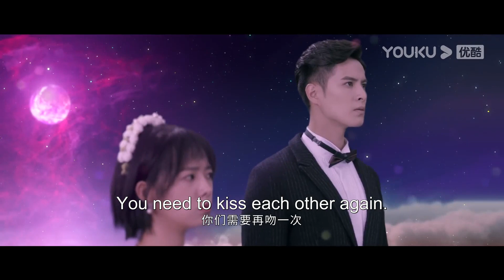【HIGHLIGHT】萝莉爬上床偷吻他！却反被壁咚！| 蕨草少女的白日梦 Star-crossed Lovers | 优酷宠爱剧场 YOUKU ROMANCE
蕨草少女的白日梦 Star-crossed Lovers | 何蓝逗/牛子藩/麦亨利/吴昊泽/天爱 | 奇幻爱情 | 优酷宠爱剧场 YOUKU ROMANCE

【蕨草少女的白日梦 Star-crossed Lovers】怀揣着漫画梦的少女田蕨苦命多年，就在她即将咸鱼翻身之日，因为一个吻，她与一个奇怪的男人建立了心灵感应。经过分析，这个男人便是她漫画的男主角，安白夜。然而，他不是什么漫穿人，而是真正的外星人。田蕨的脖子上佩戴的便是他多年来寻找的原石，他必须立即摘下原石拯救母星，但拿下原石，田蕨便会死。田蕨漫画梦的执念，使两人始终迟迟无法达成合作。安白夜决意，她实现漫画梦的那一天，便是他拿走原石之日。在此过程中，安白夜发现田蕨的身世，他们的命运居然早在十几年前便埋下了种子，而两人在朝夕相处中逐渐产生了情愫。
🤍主演： 何蓝逗/牛子藩/麦亨利/吴昊泽/天爱
🤍集数：24集